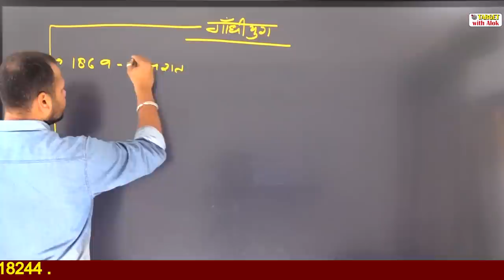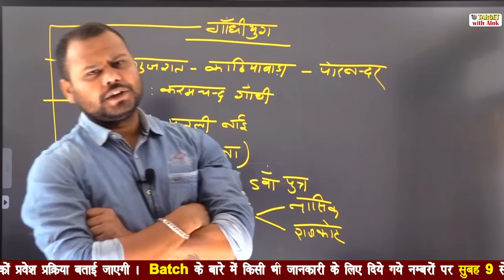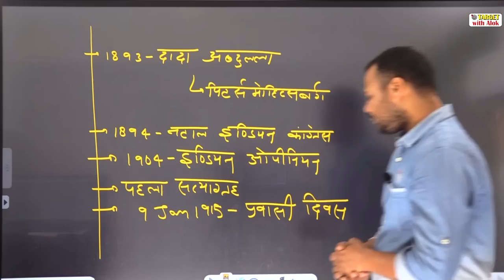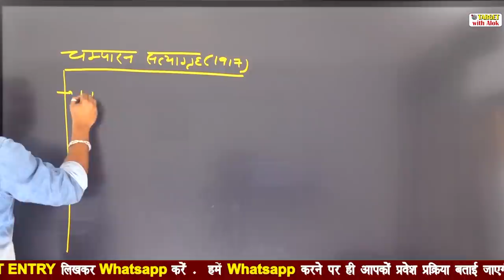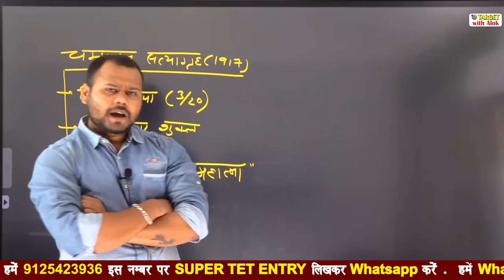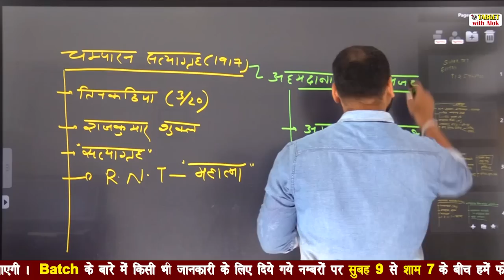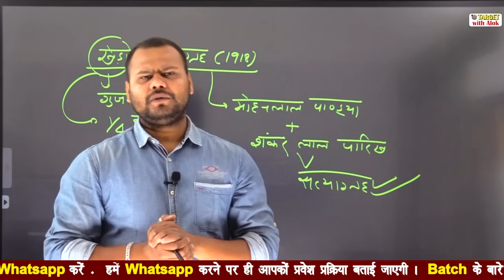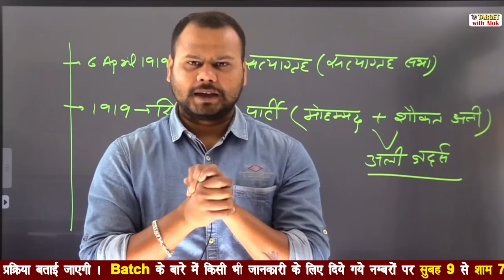Super Tet-2020 - History || गाँधी युग -1 || Target with Alok